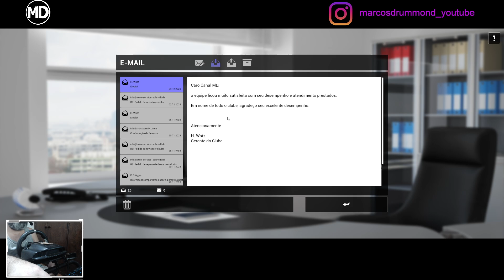Fernbus Simulator - Ônibus de Time de Futebol # 58 Jogo Lindo...voltando para partida em Casa!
Sou Membro do Círculo de Criadores da 505 Games, Membro da Brighton Police Department - Analyst Division e também faço parte do Programa para Embaixadores Police Simulator: P.O.

Aerosoft GmbH
Lindberghring 12
D-33142 Büren, Germany

Excelente 2024!